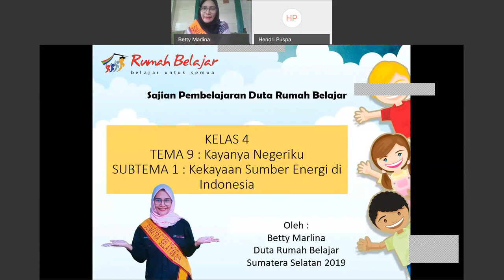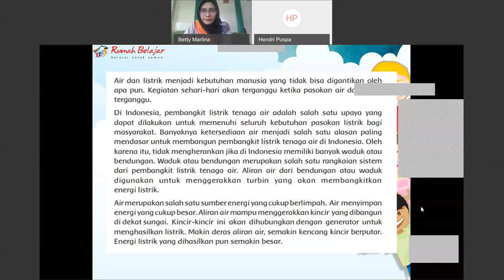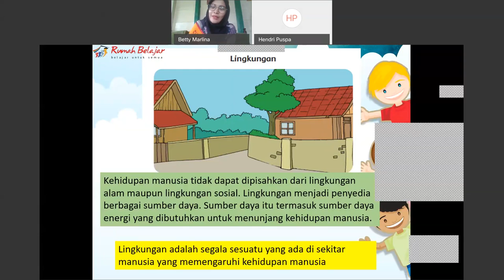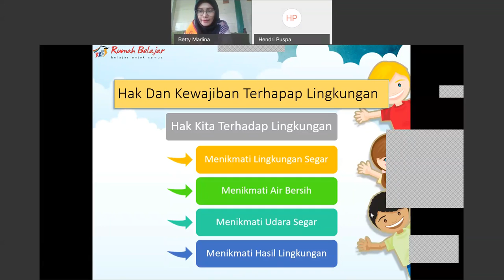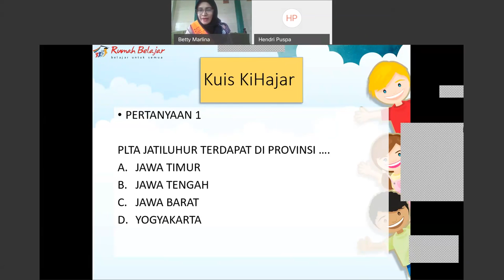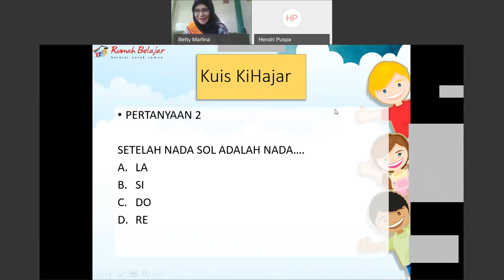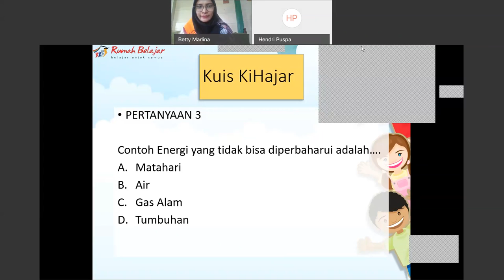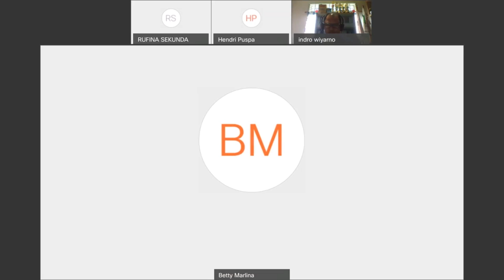SapaDRB SD kelas 4 - Kekayaan Sumber Energi di Indonesia - Betty Marlina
Tema 9 Kayanya Negeriku
Subtema 1 Kekayaan Sumber Energi di Indonesia
oleh: Betty Marlina - Duta Rumah Belajar Sumatera Selatan